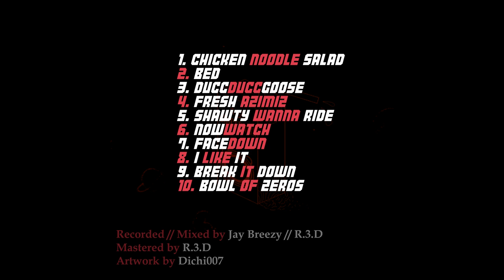R.3.D - Chicken Noodle Salad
Chicken Noodle Salad by R.3.D from JUICEBAWX ep